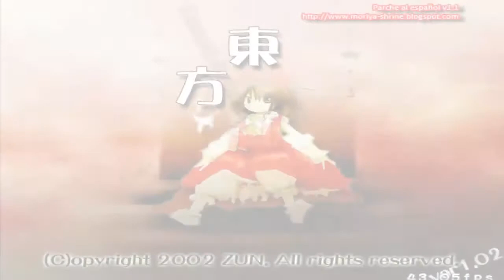touhou 6/ parte 1 (leve introducción)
hoy le di una leve probada a touhou 6, no se mucho de la saga pero me parece un juego interesante y la verdad lo disfrute mucho